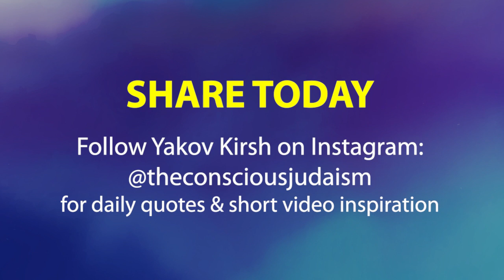Guided Meditation - The internal light and the symbols of existence